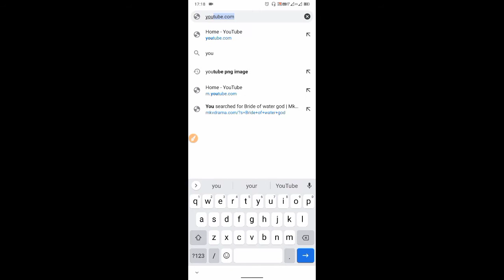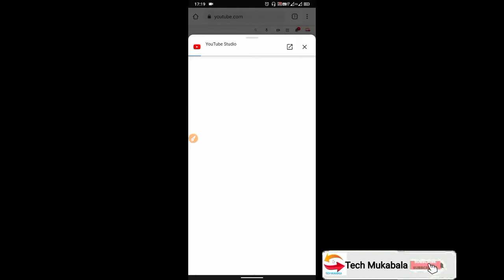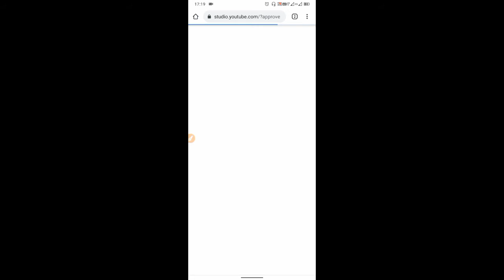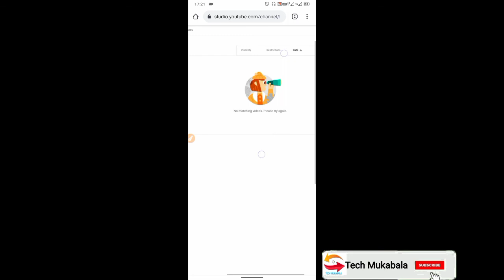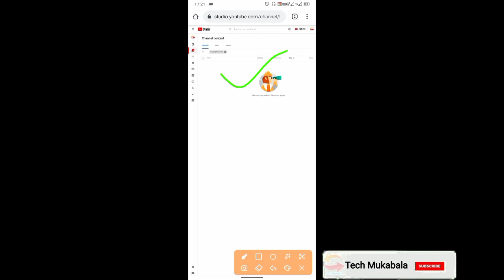how to check copyright strikes on youtube | कॉपीराइट कैसे चेक करे | copyright claim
about this video:
hello frends is video me batya hai aap mobile se apne channel par copyright strike kaise check kar skate hai aapke kis video par copyright aya hai is video ki help se jaan payege